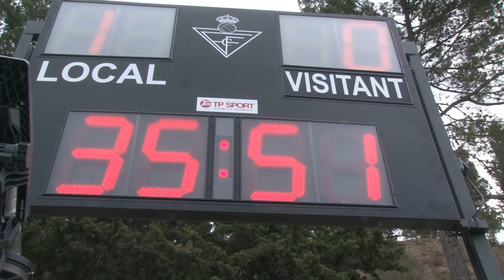s e ateneu igualadí innfantil a fatima f c 22 04 23 movie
Partit de Futbol
S.E.ATENEU IGUALADÍ
INFANTIL A
FATIMA  F.C
Can Masarnau
22 04 23